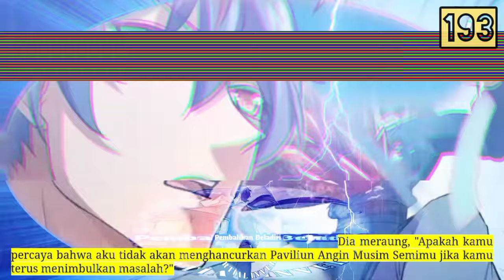Pembalikan Beladiri season 193